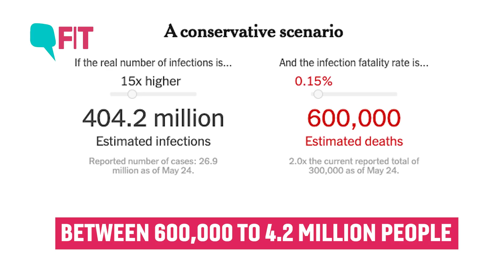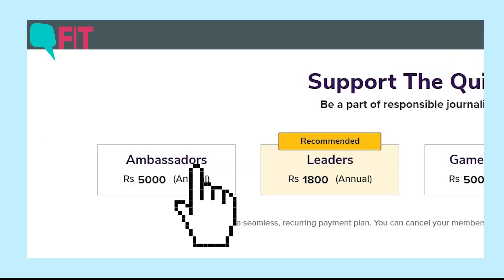India's True COVID Toll Could Be 3-8 Times the Reported Number: Murad Banaji | The Quint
A recent NYT report says India's true COVID toll could be between 600,000 to 4.2 million. FIT speaks with Dr Murad Banaji, a mathematician from Middlesex University in the UK, who has been mapping India's undercounting of COVID cases and deaths.

01:00 How do you count the 'true' numbers?

02:46 What is your prediction on what the true number is?

04:12 What is the number likely to be in the 2nd surge?

06:37 How did you calculate Gujarat's missing deaths?

08:50 Given political will, how can states rectify numbers?

10:36 What is the purpose of making these models?